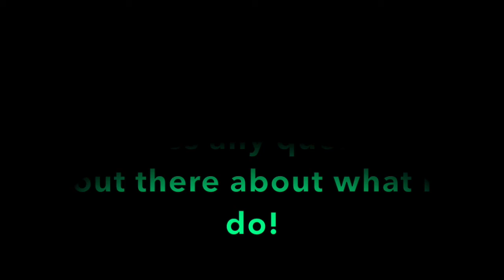BIB- Ep. 10: DEADLIFTS & FOOD CHALLENGES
I know the range in who my viewers are varies so I took some time to explain what I am doing and how it all works for those that are not in the fitness industry and watching other fitness youtubers like myself. Hopefully this clears some things up! Thanks :)